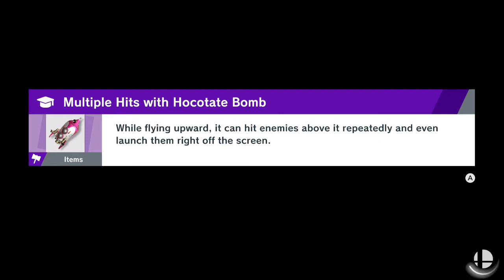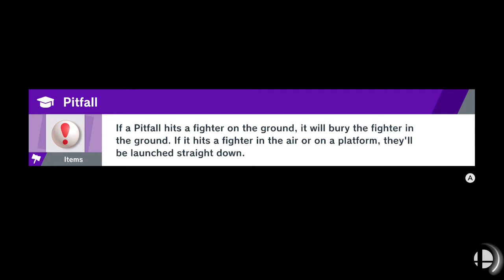Smash Bros. Ultimate Replays 31/12/2019